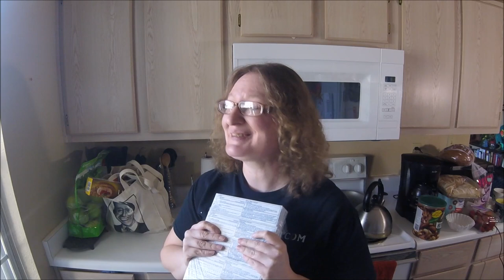ASMR Grocery Haul February 2020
Join me for another round of groceries ASMR style. Soft spoken with lots of crinkles and a few taps.